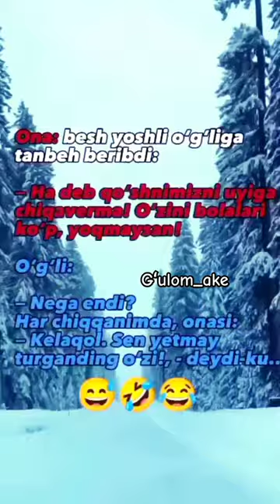Chungan chundi 😂tiktok